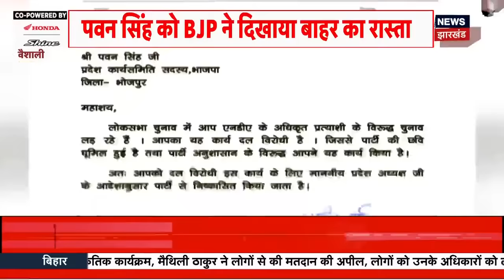Pawan Singh News: BJP छोड़ते ही पवन सिंह का बड़ा ऐलान! | LokSabha Election | Bihar News | RJD Vs BJP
Pawan Singh Interview : BJP छोड़ते ही पवन सिंह का बड़ा ऐलान! | Lok Sabha Election | Bihar News | RJD